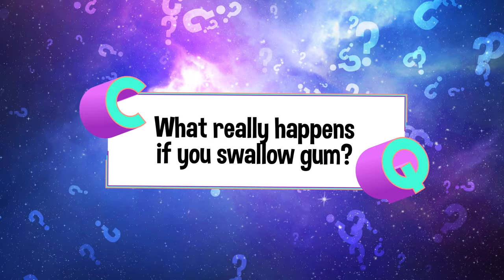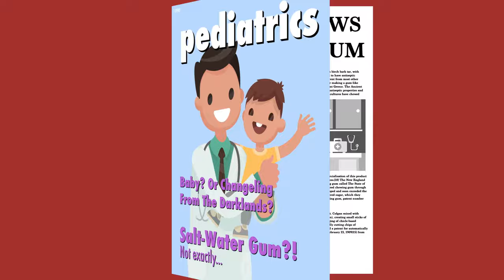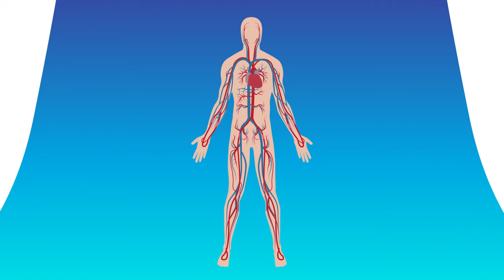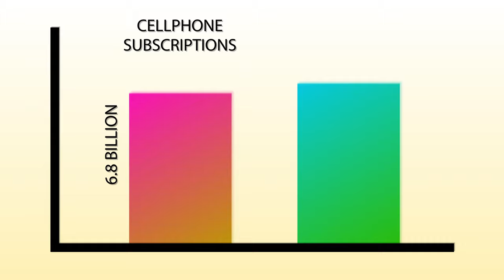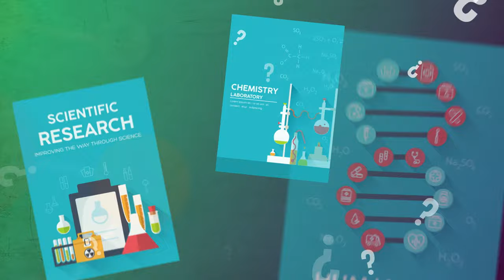Do You Do These 7 "Bad" Things? | Healthy Habits Explained | COLOSSAL QUESTIONS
7 Colossal Questions about things that might just be bad for you!

0:00 Is "Junk Food" Really Bad For You?
1:44 What Really Happens If You Swallow Gum?
3:21 Is It Bad To Crack Your Knuckles?
5:12 Is Sugar Bad For You?
7:06 Are Smartphones Bad For Your Brain?
8:59 Are Video Games Bad For You?
11:06 Is Social Media Addictive?

Narrated by: Matt Schneck and Tauri Miller

Written & Directed by: Matt Levy
Edited & Animated by: Jesse Henderson, Hayden Patterson, G. Jesse Martinez, Jessica Kelley, and Cameron Lew